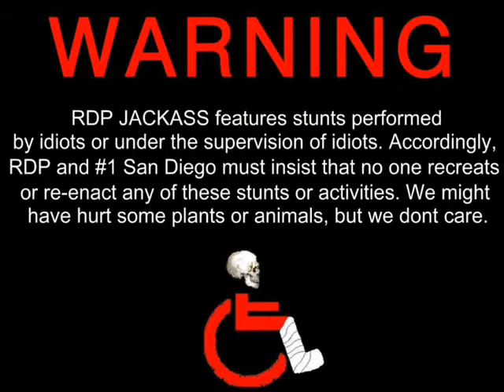Jackass -The Movie Brazilian Version Part 1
Cast
Mamute-Rafael Freitas
Franco-Luis Felipe Franco Soares
Zé-Felipe Azevedo
Et-Mateus Zamai
Gustavo-Gustavo Batista
Fael-Rafael Scassiotti
Gringo-Marcelo alves